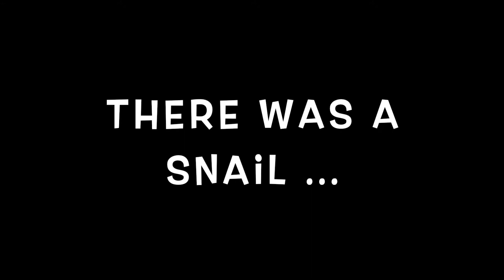Singing with Mort: "Down by The Riverside"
Once upon a time, there was a snail-- timid, shy, scared of almost everything... who LOVED music. Music seems to bring Mort out of his shell every time, unless he jumped out of his shell from fright first! Enjoy every song with Mort and Pastor Rod.

Mort learns just how heavy a burden can be and how light it can be! Sing along and watch it all the way to the end--because it is followed by an infamous Mort out-take!